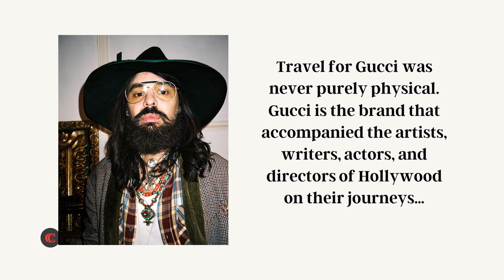Everything You Need To Know About Ryan Gosling's Gucci Campaign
Is Ryan Gosling, The Gray Man, the new face of Gucci? Yes and no, here are some more facts